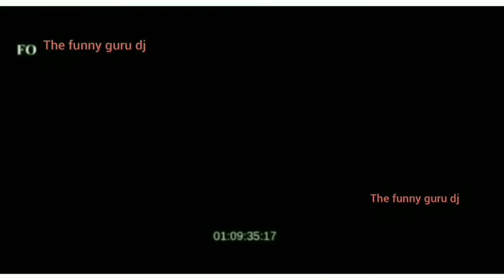tiktok এর গরু||roast tiktok ||The funy guru dj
Published on 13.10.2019 Did you like the video? Then give me a big thumbs up and do share your opinion in the comment box my Facebook profile watch my other videos thank you camera : koushik das watch my other video thank you 🙏🙏🙏🙏